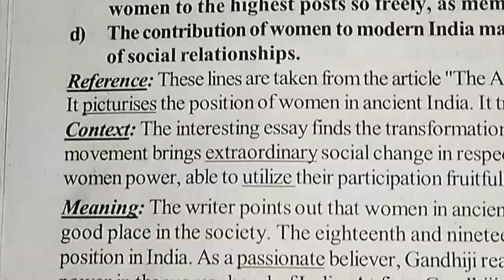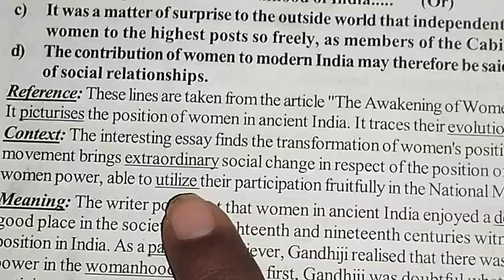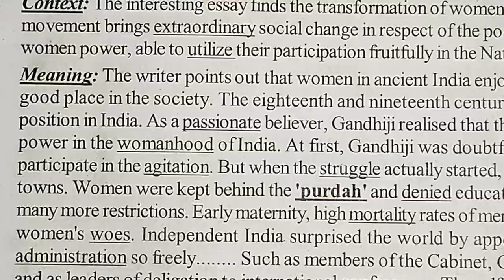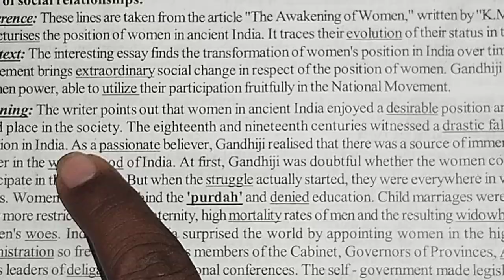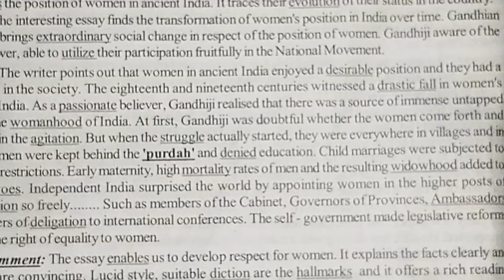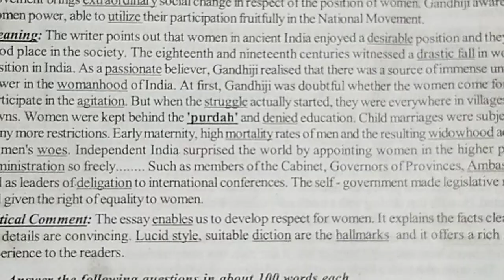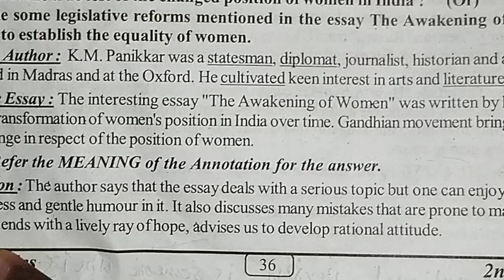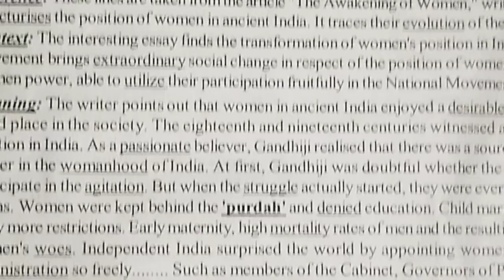The awakening of women by k. m. panikkar. intermediate second year.